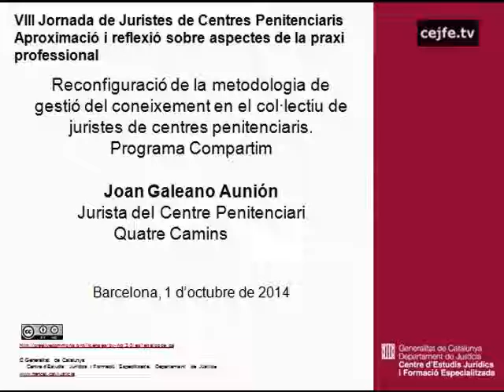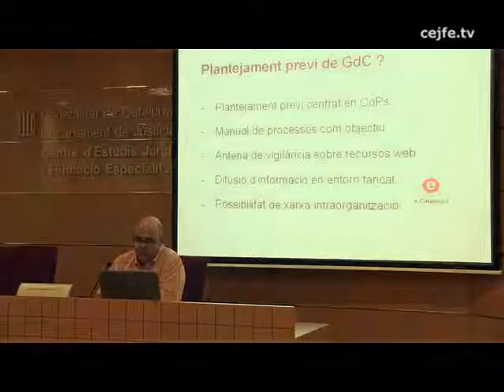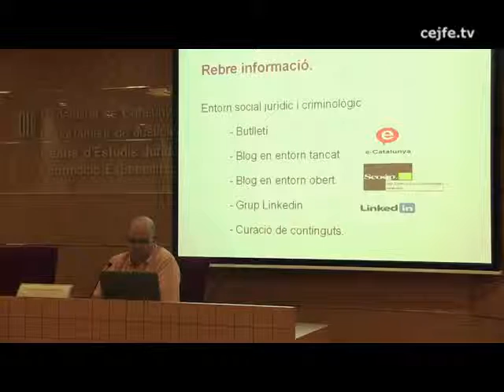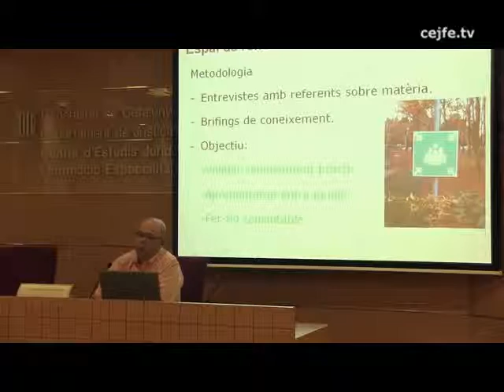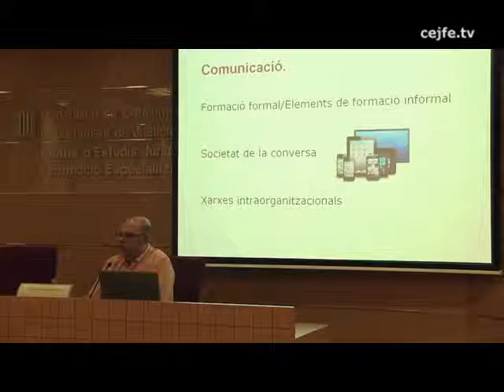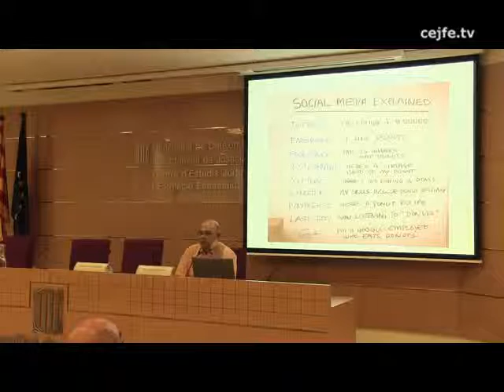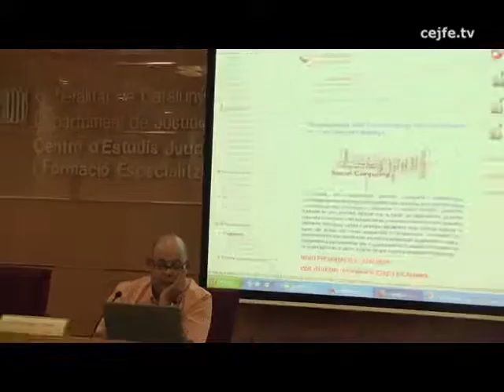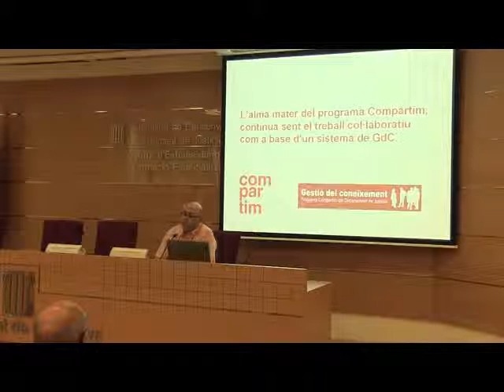Reconfiguració de la metodologia de gestió del coneixement en el col·lectiu de juristes. J.Galeano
Reconfiguració de la metodologia de gestió del coneixement en el col·lectiu de juristes de centres penitenciaris. Programa Compartim. Joan Galeano
VIII Jornada de Juristes de Centres Penitenciaris. Aproximació i reflexió sobre aspectes de la praxi professional, Centre d'Estudis Jurídics i Formació Especialitzada, 1 d'octubre de 2014